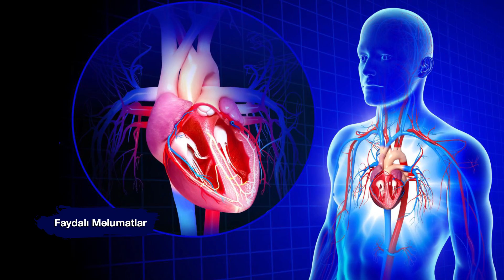Ləzzət ovçusu - İmişli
travel kulinar food travel